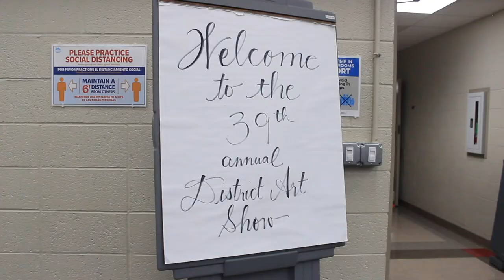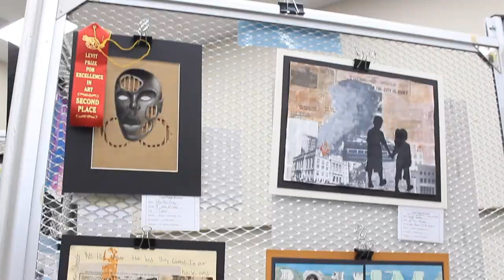2021 Tulsa Public Schools District Art Show